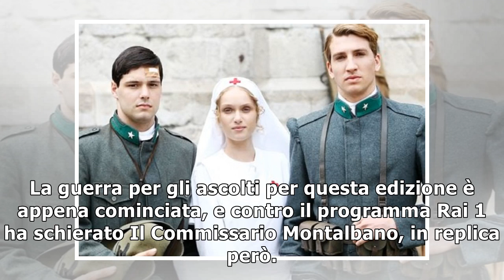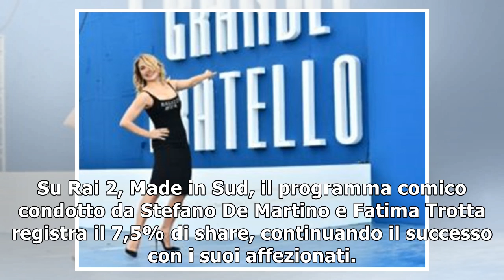Ascolti tv, lunedì 8 aprile: parte bene il Grande Fratello 16